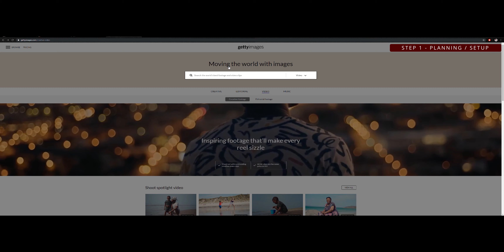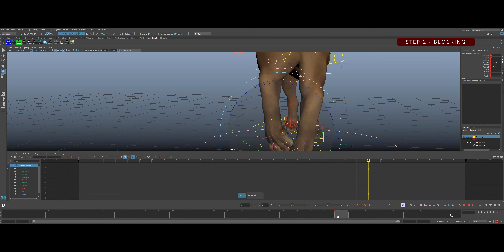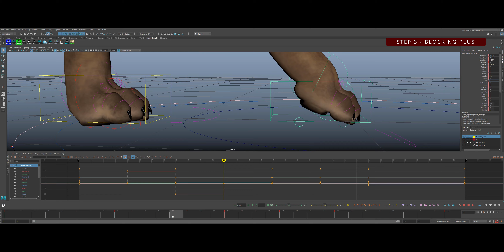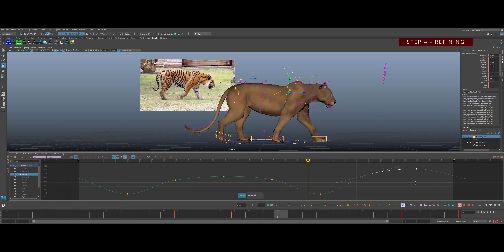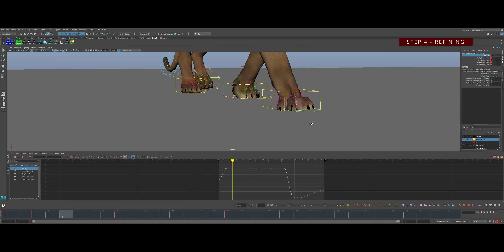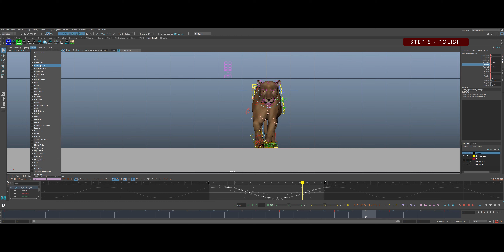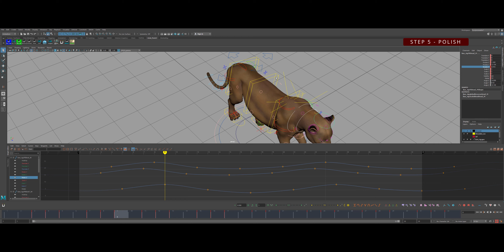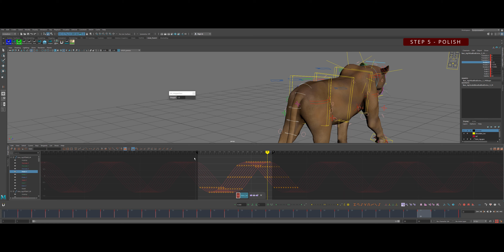Cat Walk Cycle Animation Tutorial [Step by Step]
A cat walk cycle animation is a great way start to learning creature animation.

Although, most animators get confused, as soon as they start animating any creature with 4 legs.

So if you're able to animate a cat walk with decent weight and mechanics it can help your demo reel stand out from the pack.

In this animation tutorial I'm going to walk you through it all step by step.

And while this animation is far from perfect - it should hopefully end a lot of the confusion, as well as boost your confidence in creating more quadruped animations.

Then after you give this a go I recommend trying out a Cat Run Cycle next.

Or if you haven't even tried animating a normal human walk - you should do that first. This is harder.

⚡️Question - What animation tutorials would you love to see next?!

👇LMK in the comments below  - so I know what your most excited about.

Gear and Music Used To Shoot This Video

Gear and Music Used for This Video:
Cam - Logitech Brio
Mic - Blue Yeti